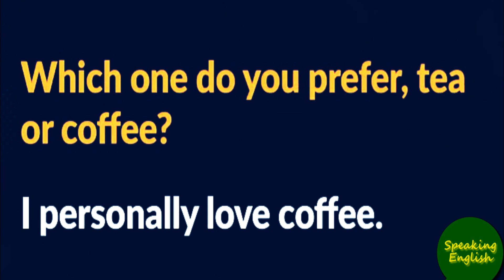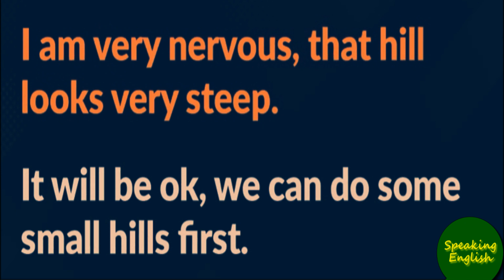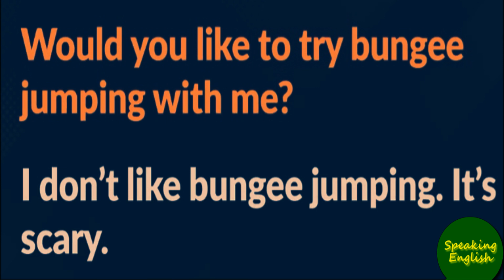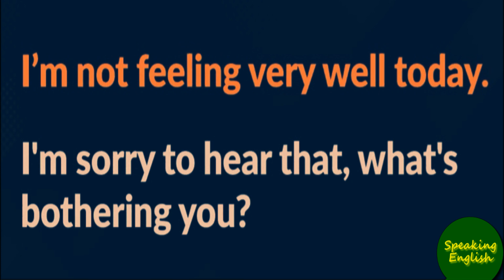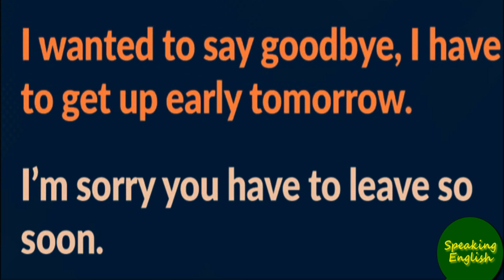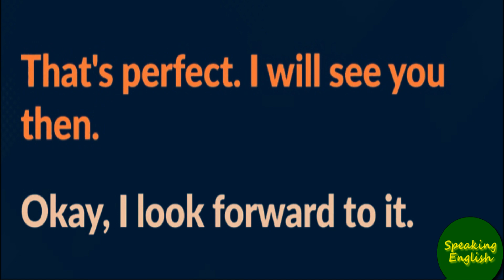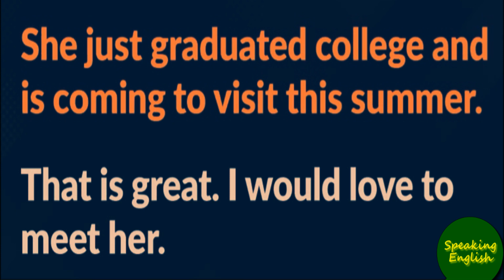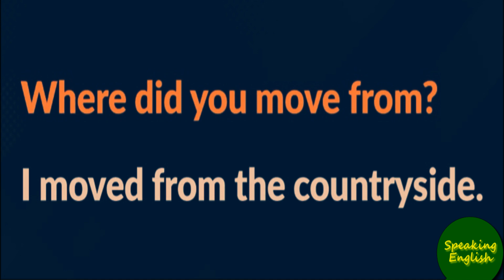English conversation and improve for speaking Ep #12